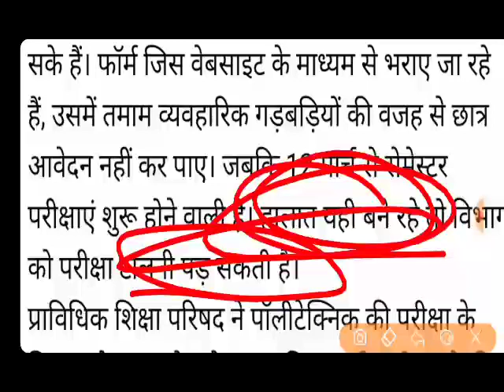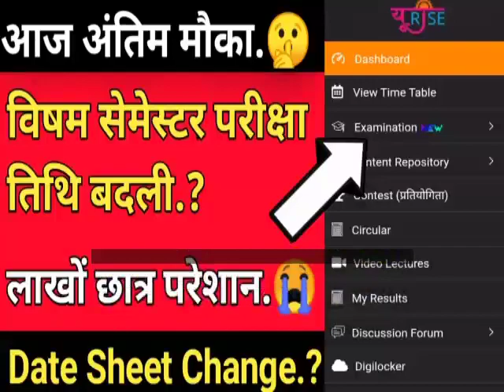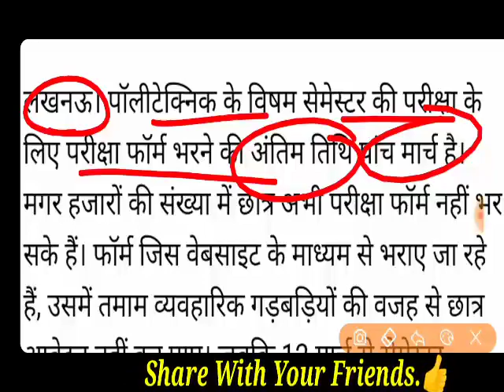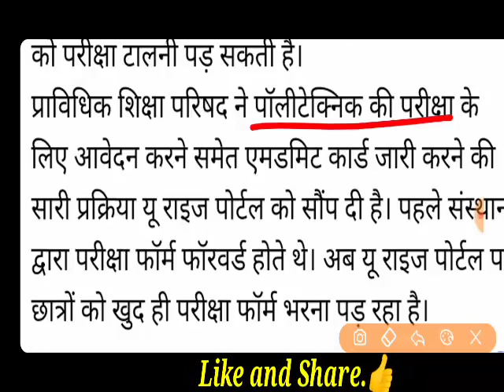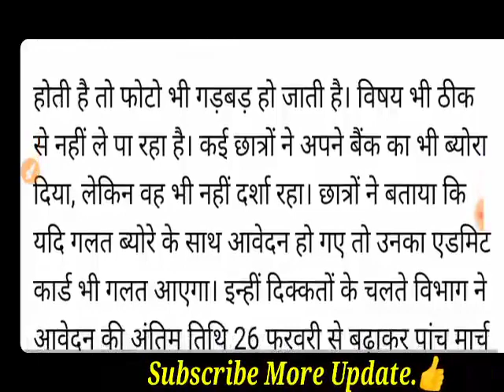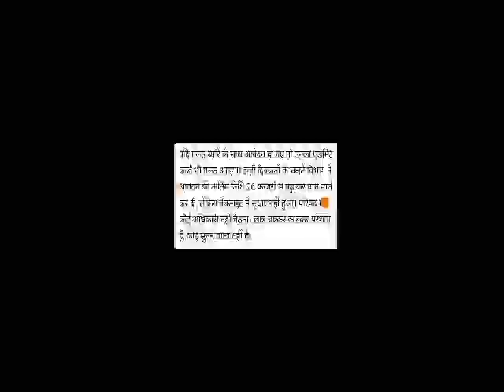पॉलिटेक्निक परीक्षा तिथि मे होगा बदलाव.?| इन छात्रों का भविष्य संकट में.😭|BTEUP Latest Update 2021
पॉलिटेक्निक परीक्षा तिथि मे होगा बदलाव.?| इन छात्रों का भविष्य संकट में.😭|BTEUP Latest Update 2021,Odd Semester Paper Date Postponed, odd semester final paper date

 पॉलिटेक्निक परीक्षा तिथि में होगा बदलाव, अब कब से होंगी सेमेस्टर परीक्षा है,  पॉलिटेक्निक सेमेस्टर परीक्षाएं अब इस दिन से संपन्न कराई जाएंगी, बहुत से  छात्रों का भविष्य संकट में